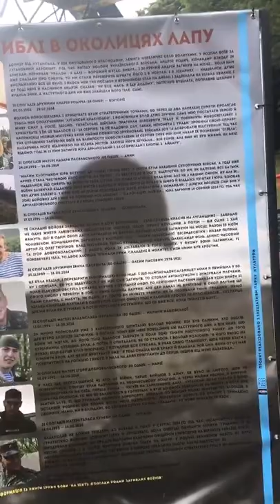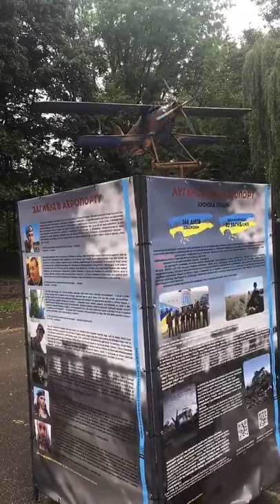DJ NeCrowMan - Похід на плетіння захисних тенет на передову... Львів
DJ NeCrowMan - Похід на плетіння захисних тенет на передову...